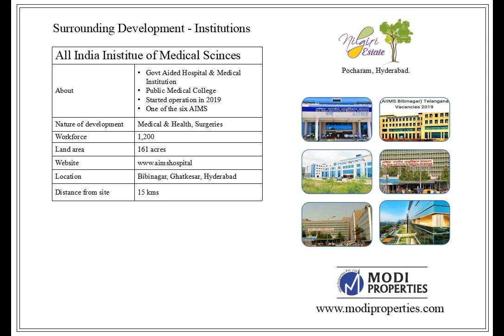NE surrouding developments 09 06 2020 ver 3